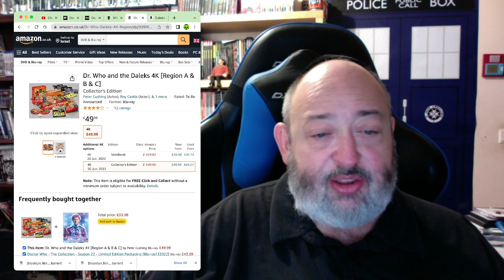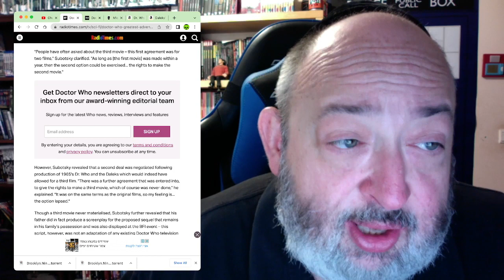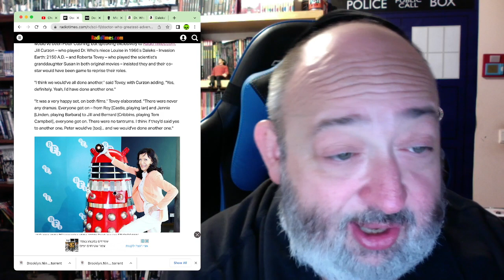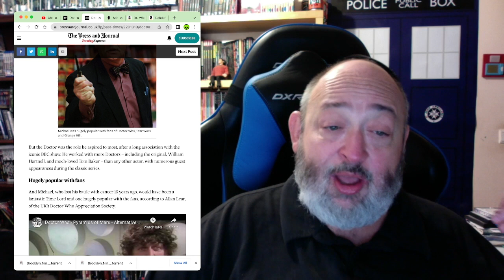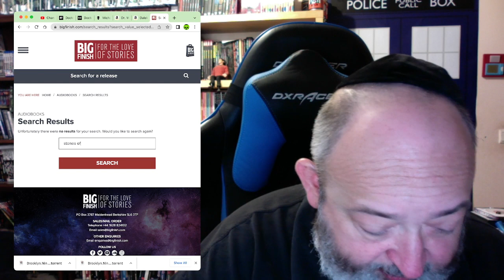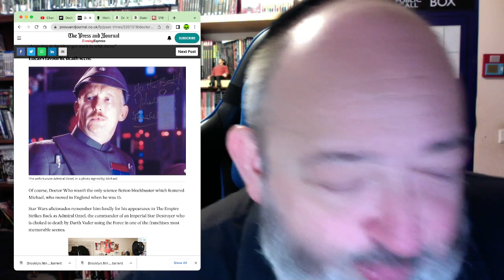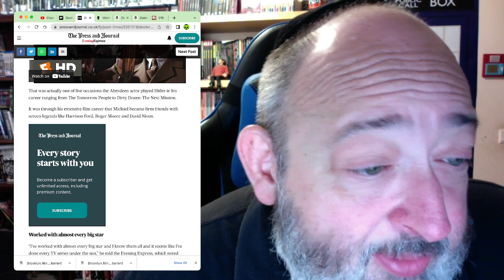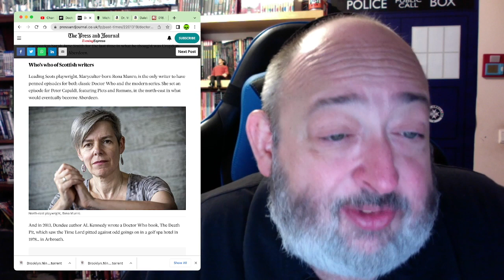Doctor Never!!! The Lost 1998 Doctor Who Movie by Milton Subotsky Starring Micheal Sheard!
TheFandomMenace DoctorWho RussellTDavies DavidTennant ncutigatwa DefundTheBBC LetsGoBrandon TheRabbiFromAnotherPlanet The Rabbi From Another Planet Presents "Doctor Never!!! The Lost 1998 Doctor Who Movie by Milton Subotsky Starring Micheal Sheard!!!"

Tzvi Lebetkin
27 HaGeffen st.
Karney Shomron,
Israel 4485500